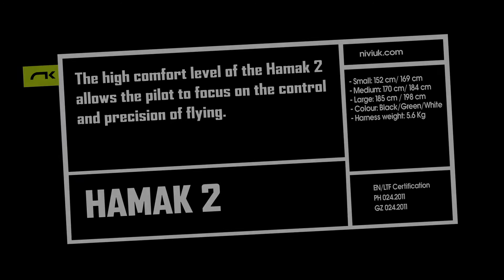Niviuk HAMAK 2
The original Hamak has returned with several improvements. We have evolved our all-round harness, updating it with the most technological advanced materials, more resistant and lighter, with automatic buckles.

Its intuitive adjustments allow piloting of the wing in a fully upright position, a slightly upright position, or in a totally supine position for cross country flights. The high comfort level of the Hamak 2 allows the pilot to focus on the control and precision of flying, no more aches, pains and distractions.